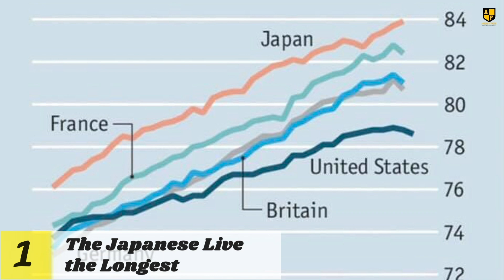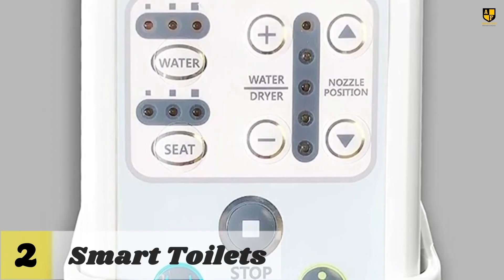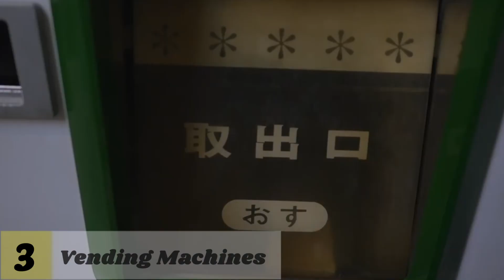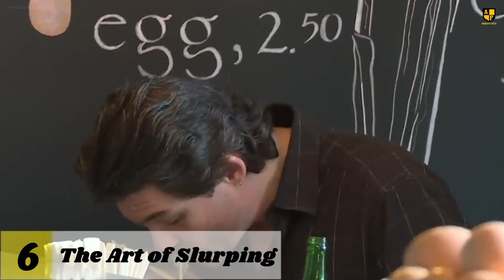10 Crazy Facts About Japan That Shocked The Whole World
While Japan is renowned for its technological advancements and innovations, you may not be familiar with the peculiarities unique to this fascinating country. Dive into Japan's captivating eccentricity, drawing global intrigue! Delve into a mosaic of distinct experiences, from state-of-the-art toilets and whimsical maid cafes to snug capsule hotels and lightning-fast bullet trains. Add a touch of Japanese flair to your everyday life by exploring these 10 exclusive and unusual wonders that epitomize Japan's unparalleled charm!

10 Crazy Facts About Japan That Shocked The Whole World